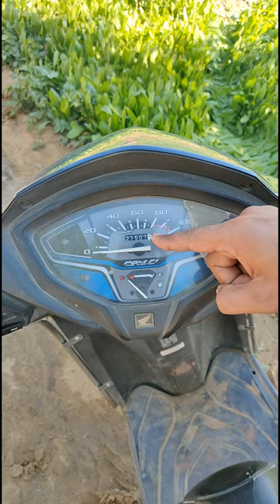Speedometer and Odometer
you can measure the speed of your car, bike or any other vehicle with an engine like a boat or even a plane. You can also measure how much distance you traveled with the vehicle and get driving directions to the nearest gas station or airport.